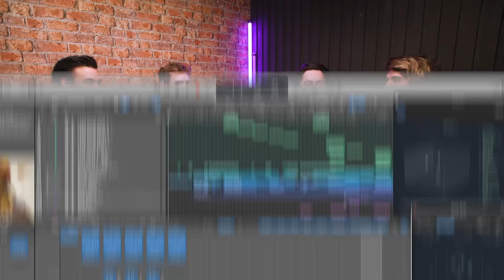Sitting down with a REAL Anime Composer (ft. Kevin Penkin) | Trash Taste #104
00:00:00 Kevin the Lad
00:01:43 Getting to work on Made in Abyss
00:06:37 Working for a Japanese company
00:08:54 Connor is right with beeps and the boops
00:12:25 How did Kevin learn Japanese
00:19:14 Normal Kevin vs Aussie Kevin
00:25:22 Naming music tracks
00:29:35 Getting commissions for anime music
00:32:24 How Kevin started making anime music
00:39:14 How Kevin met the boys
00:55:15 Kevin's creative process
01:01:13 Can you know if a song will become a banger
01:09:23 Finding a good recording spot
01:13:00 The Tower of God soundtrack
01:22:23 Kevin has mastered many musical instruments
01:34:31 Composing during covid
01:38:07 The Star Wars Visions soundtrack
01:49:24 Manscaped
01:50:24 What's next for Kevin?